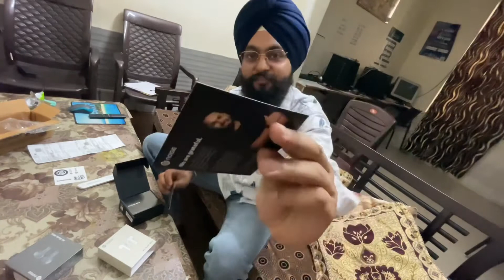ਠੰਡਾ ਮਿੱਠਾ ਜੱਲ ਦੀ ਸੇਵਾ | Ajit Road Bathinda + UNBOXING Noise AirBuds Mini | Panjab With Singh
This video is only for my family and friends. Please don't spread hate. Share Love ❤️

For Ravi, Aman & Navi

Foreign Friends

Ajit Road, Bathinda

Gurudwara Sahib Bibi Mahatma Ji

And

UNBOXING
Noise Air Buds Mini

Two colors

W n B

Yo